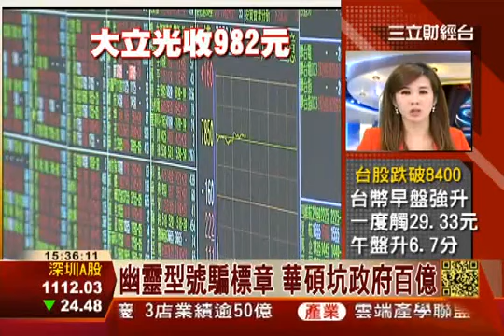ASUS 華碩 幽靈型號騙標章 華碩坑政府百億│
華碩  幽靈型號騙標章 華碩坑政府百億│